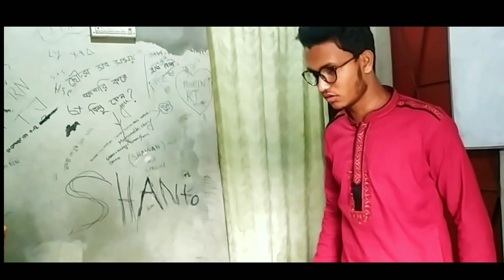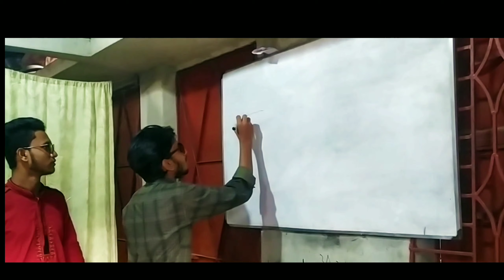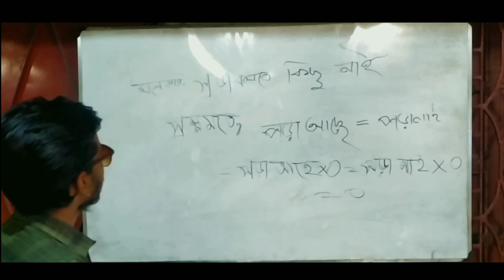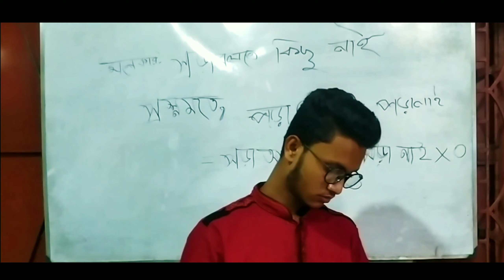Types of Abatti Students - The Abatti Throne | Hasibul Afsar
This video is made for comedy purposes. So don't take it seriously.